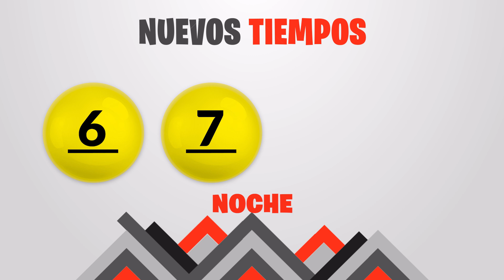Sorteo 7:30PM Nuevos Tiempos y 3 Monazos del Viernes 25 de junio del 2021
Resultados Nuevos Tiempos y 3 Monazos del día Viernes 25 de Junio
Resultados de Nuevos Tiempos viernes veinticinco de Junio de 2021
Resultados de las loterias de Costa Rica del viernes veinticinco de Junio de 2021
Resultados del sorteo veinticinco de Junio
Qué número jugó en nuevos tiempos el viernes veinticinco de Junio de 2021
Qué número jugó en 3 Monazos el viernes veinticinco de Junio de 2021
Sorteo de nuevos tiempos viernes veinticinco de Junio de 2021
Sorteo de las loterias del viernes veinticinco de Junio de 2021
loterias de Costa Rica del dia viernes 25 de Junio de 2021

Nuevos Tiempos 7:30pm Noche
Nuevos Tiempos 7:30pm Noche hoy
Nuevos Tiempos 7:30pm Noche resultados
Nuevos Tiempos 7:30pm Noche resultados hoy

Nuevos Tiempos 7:30pm
Nuevos Tiempos 7:30pm hoy
Nuevos Tiempos 7:30pm resultados
Nuevos Tiempos 7:30pm resultados hoy

3 Monazos 7:30pm Noche
3 Monazos 7:30pm Noche hoy
3 Monazos 7:30pm Noche resultados
3 Monazos 7:30pm Noche resultados hoy

juego 3 Monazos 7:30pm
juego 3 Monazos 7:30pm hoy
juego 3 Monazos 7:30pm resultados
juego 3 Monazos 7:30pm resultados hoy

3 Monazos 7:30pm Noche
3 Monazos 7:30pm Noche hoy
3 Monazos 7:30pm Noche resultados
3 Monazos 7:30pm Noche resultados hoy

3 Monazos 7:30pm Noche
3 Monazos 7:30pm Noche hoy
3 Monazos 7:30pm Noche resultados
3 Monazos 7:30pm Noche resultados hoy

3 Monazos 7:30 pm Noche
3 Monazos 7:30 pm Noche hoy
3 Monazos 7:30 pm Noche resultados
3 Monazos 7:30 pm Noche resultados hoy

3 Monazos 7:30 PM, 3 Monazos 7:30 PM hoy
3 Monazos 7:30 PM resultados
3 Monazos 7:30 PM resultados hoy
jps Sorteo Nuevos Tiempos 7:30 PM
jps Sorteo 3 Monazos 7:30 PM
jps Sorteo Premia 2 7:30 PM
Nuevos Tiempos 7:30 PM
Nuevos Tiempos 7:30 PM hoy
Nuevos Tiempos 7:30 PM resultados
Nuevos Tiempos 7:30 PM resultados hoy
3 Monazos 7:30 pm Noche
3 Monazos 7:30 pm Noche hoy
3 Monazos 7:30 pm Noche resultados
3 Monazos 7:30 pm Noche resultados hoy